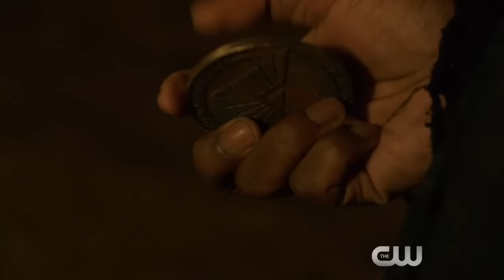The 100 4x06 Sneak Peek #3 "We Will Rise" (HD) Season 4 Episode 6 Sneak Peek #3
The 100 4x06 "We Will Rise" Season 4 Episode 6 Sneak Peek #3 - CLARKE AND ROAN WORK TOGETHER — Clarke (Eliza Taylor) and Roan (Zach McGowan) must work together in hostile territory in order to deliver an invaluable asset to Abby (Paige Turco) and her team. Bob Morley, Marie Avgeropoulos, Devon Bostick, Lindsey Morgan, Christopher Larkin, Richard Harmon, Isaiah Washington and Henry Ian Cusick also star. Dean White directed the episode written by Charmaine DeGrate (#406). Original airdate 3/15/2017.

The 100 4x06 Sneak Peek #3/Preview "We Will Rise"
The 100 Season 4 Episode 6 Sneak Peek #3
The 100 4x06 Sneak Peek #3 "We Will Rise" (HD)

» Watch The 100 Wednesdays at 9:00pm/8c on The CW
» Starring: Eliza Taylor, Lindsey Morgan, Marie Avgeropoulos